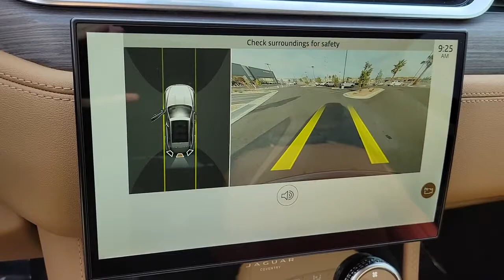2022 Jaguar F-PACE Las Vegas, Henderson, North Las Vegas, Boulder City, Mesquite, NV J22001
Santorini Black New 2022 Jaguar F-PACE available in Henderson, NV at Jaguar Land Rover Henderson. Servicing the Las Vegas, Henderson, North Las Vegas, Boulder City, Mesquite, NV area.
2022 Jaguar F-PACE P250 S - Stock#: J22001 - VIN#: SADCJ2EX1NA688964

Santorini Black 2022 Jaguar F-PACE P250 S AWD 8-Speed Automatic 2.0L I4 TurbochargedbrbrWelcome to the all new Jaguar in Henderson, NV. Our selection of new Jaguar Vehicles is extensive and all of our Jaguar Vehicles are equipped with many popular technology and safety features.